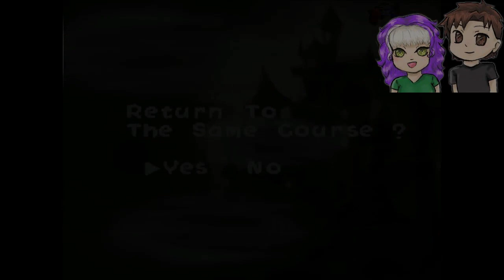Bedtime Story - Yoshis Island Part 3